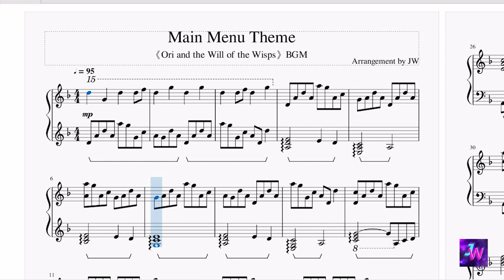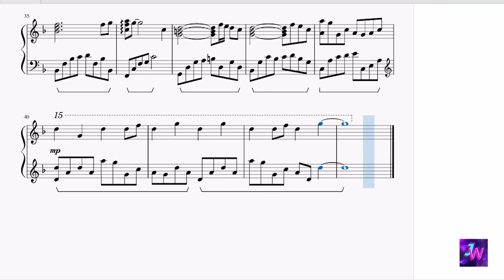[Ori and the Will of the Wisps] BGM –主畫面Main Menu Theme (鋼琴Piano Ver.)